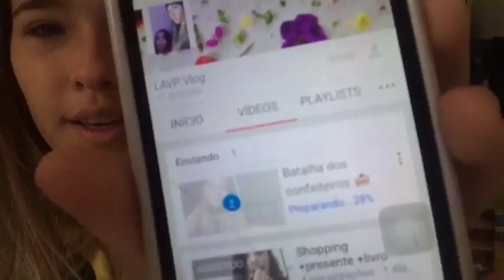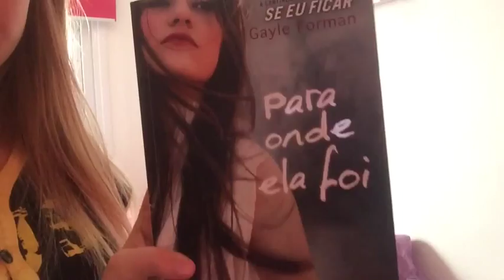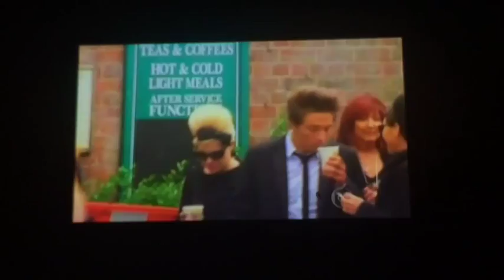Dancarinos do Faustão 💃🏼